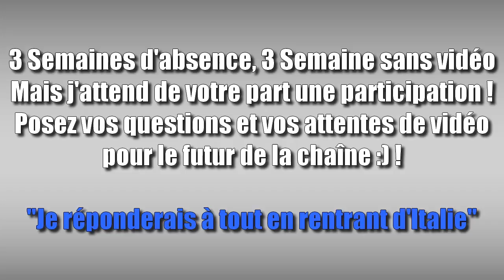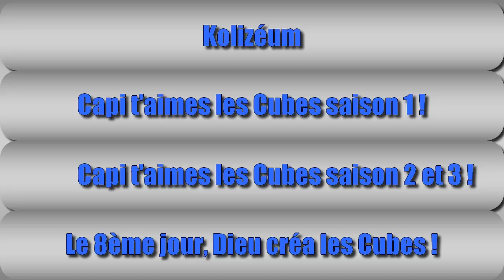Actualité de la chaîne | Je pars en Vacances ! Mais il y a du contenu prévu :D